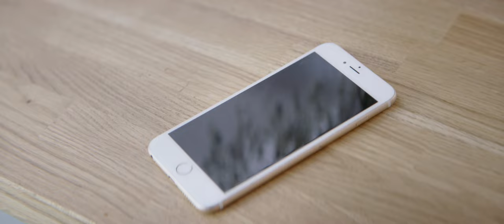Grégoire - "Si tu m'emmènes" [Official Video]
️❗️❗️Vous pouvez dès maintenant en cliquant sur le lien ci-dessous, précommander mon dernier album "Live au studio 1719" qui sortira le 28 Janvier prochain et/ou acheter les places de concert qui aura lieu le 12 Mars 2022 près de Lille, tout en un ❗️❗️ 🤗

Grégoire - Si tu m'emmènes (official video), issue de l'album "À écouter d'urgence"

Réalisé par Julien Séri
sur une idée originale de Grégoire

Si tu m’inventes
des nuits sans froid
si tu t’contentes de c’que je suis, de ce que j’ai, de c’que je crois

si tu m’racontes
toutes ces histoires
que l’on s’raconte
pour s’échapper, pour s’réchauffer quand vient le soir

si tu t’en fous
de c’qu’on n’est pas
si tu t’en fous et qu’tu sais bien qu’quoiqu’il arrive un jour on l’s’ra

si tu m’emmènes

si t’as des envies
plein dans les poches
si t’as d’la vie
bourrée d’soleil quand tout est sale quand tout est moche

si tu m’promets
de rien m’promettre
si nos projets
c’est d’voir la vie comme un infini soir de fete

si tu m’appelles
juste comme ça
si tu m’appelles
pour m’dire qu’j’te manque et juste savoir si ça va

si tu m’emmènes

si tu m’parles d’amour
comme autrefois
et si on fait l’amour à chaque fois
comme si c’était la première fois
si tu m’emmènes…